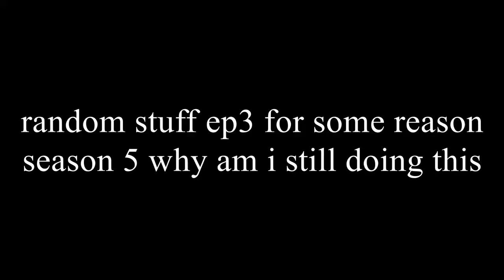Random Stuff Episode 3 Season 5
what is this i didnt do anything please help whyyyyyy